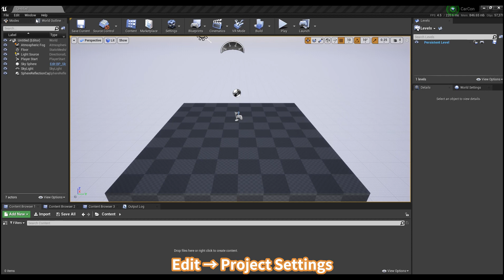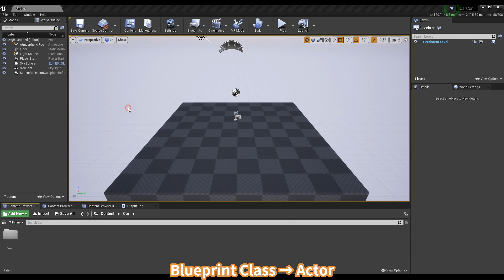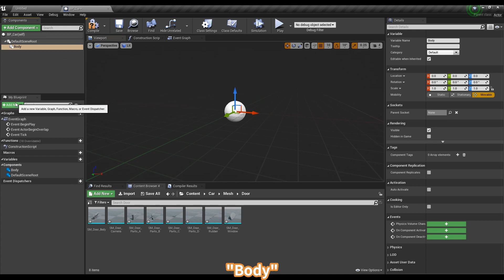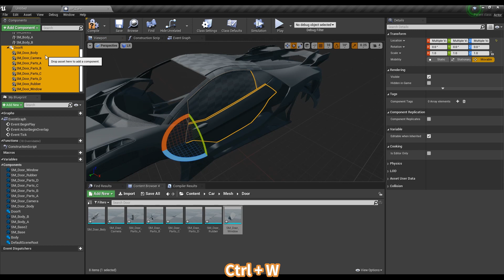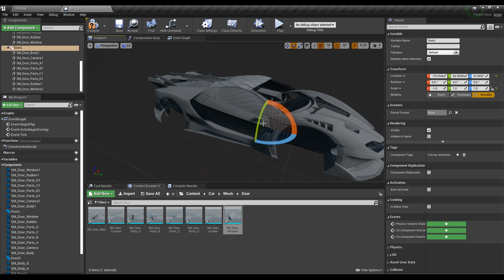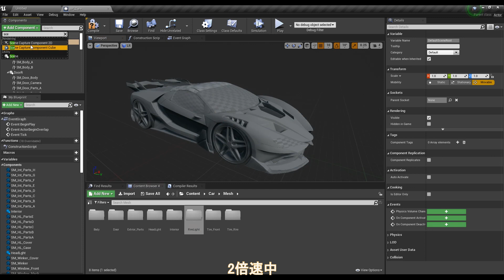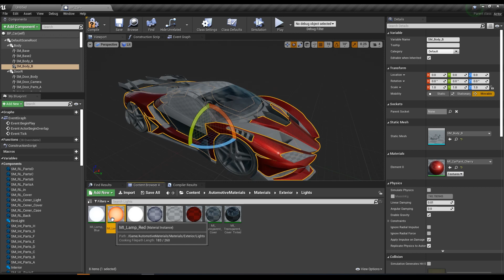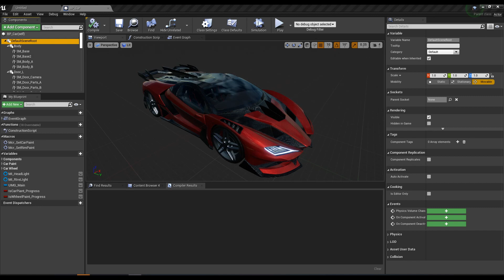Creating the Car BP and Project - Car Configurator Tutorial Part2 | UE4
The complete configurator and the car models used in this tutorial can be purchased from the Marketplace.↓
Car Configurator Template

This video is an 8-part tutorial on creating a car configurator with Unreal Engine.
Part2 is about how to create a project, car blueprint, material, etc...
アンリアルエンジンにて全８回でカーコンフィギュレーターを作成していくチュートリアルです。
第2回目は、プロジェクトと車のブループリントの作成、マテリアルなどです。
(日本語字幕もありますので、聞き取りづらい場合はご活用ください。)

Translation by Kousuke Yoneda (3D CG Artist / Translator).
翻訳 by ヨネダ コウスケ (3D CG Artist / Translator)
翻訳サービスにご興味がございましたら、ご連絡ください。

Car design and modeling by HAMUKUN.
使用している車のモデルのデザインとモデリング: はむくん

0:00 Intro
0:21 Create and set up a project
1:29 Car model import
2:29 Create Blueprint for configurator
7:06 Prepare automotive materials
8:53 Next tutorial